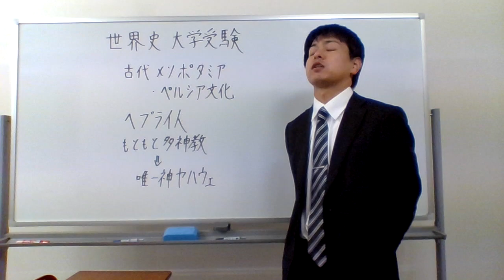世界史 大学受験 ヘブライ人 ヤハウェ